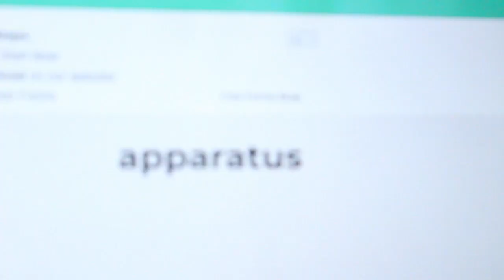My Coachella Lookbook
last weekend I finally went to coachella, and omg it was so fun, i think really pulled off these outfits too, hope you enjoy

check me out online:
Photography IG: @qyetw
Design IG: @qyetw.design